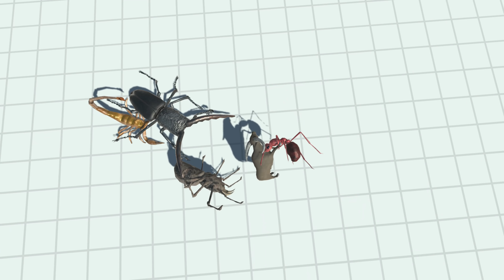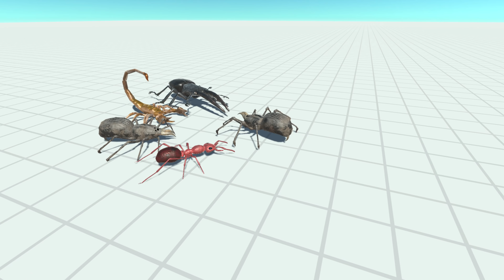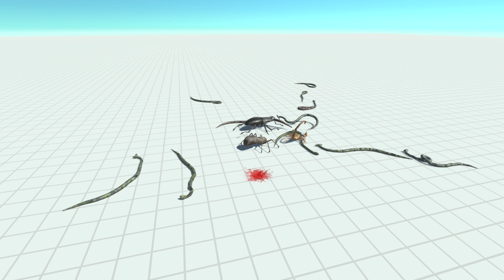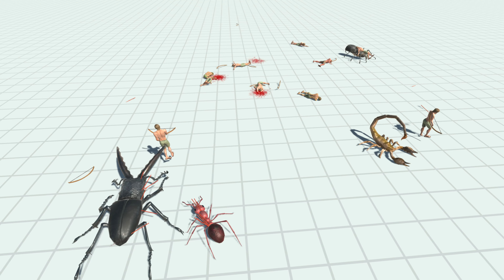ALL NEW UNITS #6 vs EVERY UNIT - Animal Revolt Battle SImulator